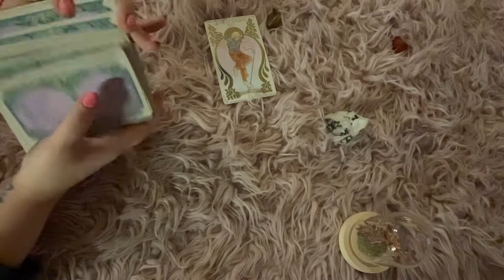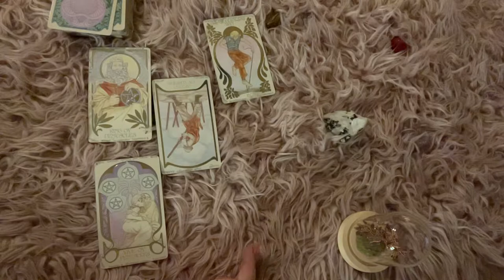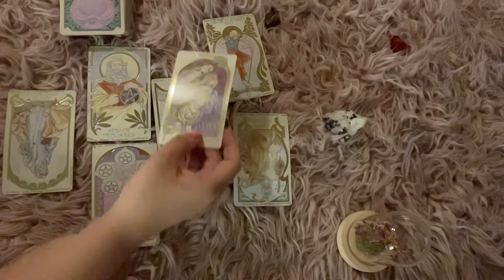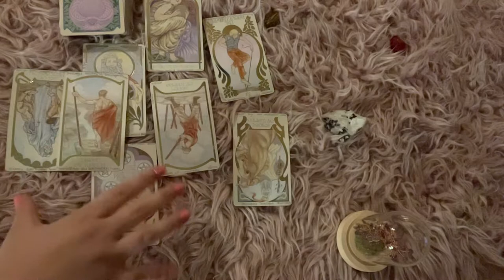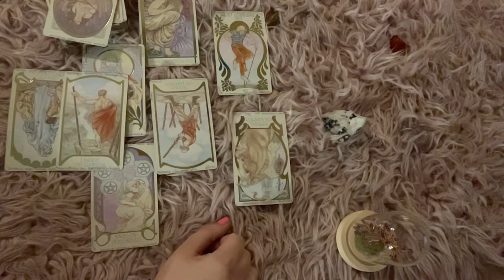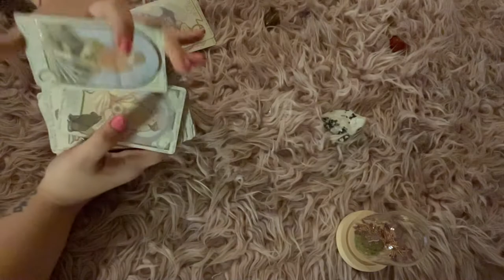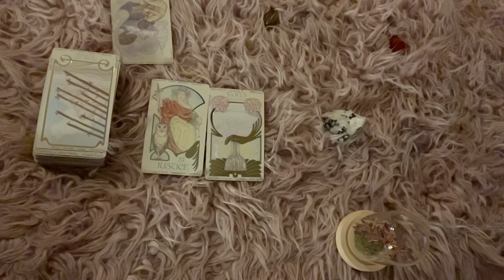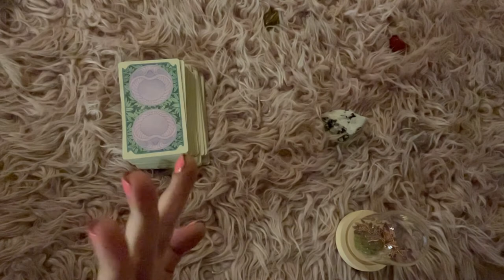VIRGO!! BONUS JULY 🌚SHADOW WORK READING: PENTACLES PENTACLES…ENJOY IT!…ITS TIME FOR A REST!! ❤️‍🩹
July Bonus Shadow Work Reading for Virgo Sun Moon Rising

Personal video uploads: $50 USD

Please allow 24-48 hours for delivery

1:1 video reading: $75 USD